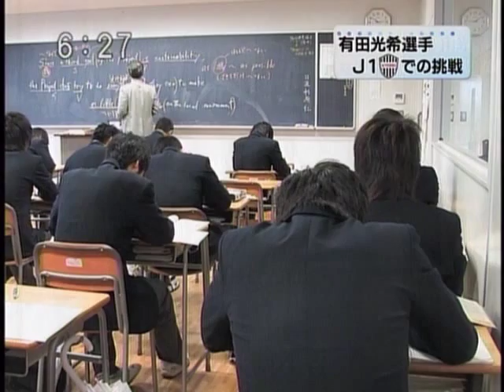2010_01.26 TeNY 有田光希 新たな挑戦